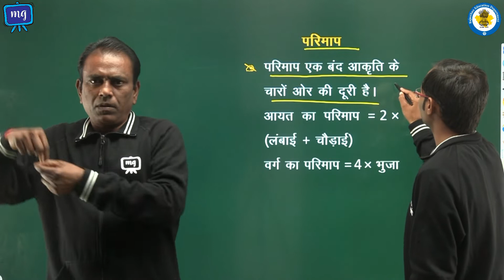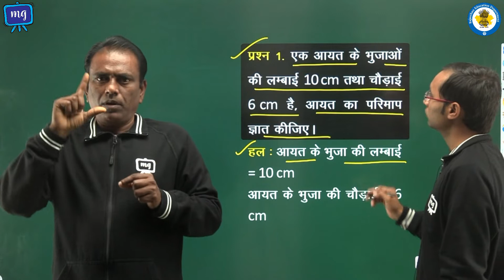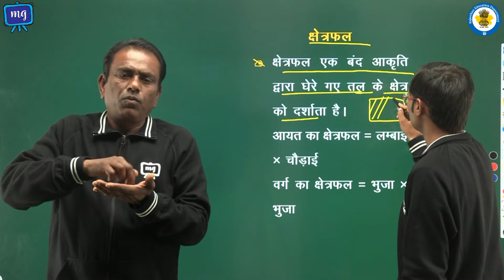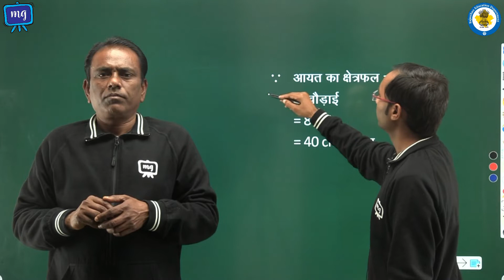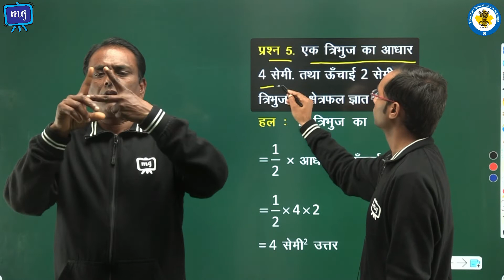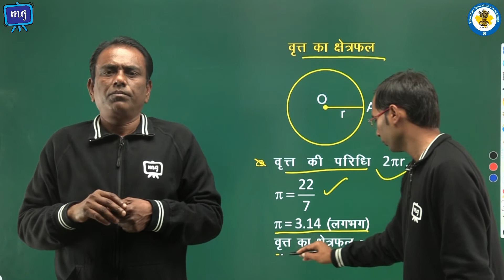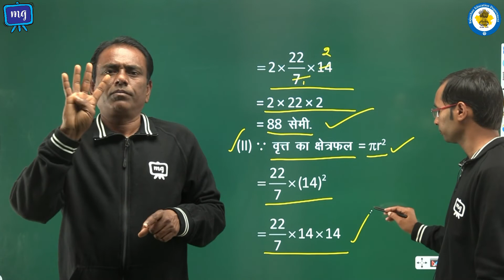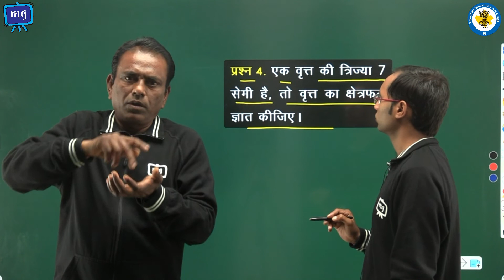CWSN | Class - 7 | Maths | गणित | परिमाप और क्षेत्रफल